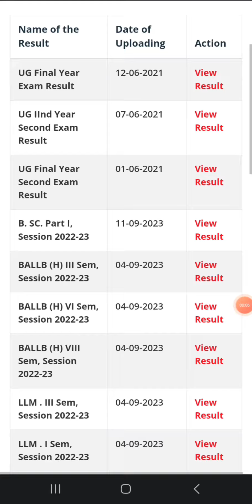Allahabad University |जाने BA 1st Year का Results कबतक आयेगा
cmp degree college bsc Math cutoff

cuet allahabad university allahabad university mba fees

allahabad university cuet admission allahabad university b tech fees

allahabad university mca fees allahabad university cuet registration

university of allahabad course admissions allahabad university counselling

allahabad agriculture university application form 2022 allahabad university ug admission 2022 23

allahabad university bba fees united university allahabad application form 2022

CUET-UG